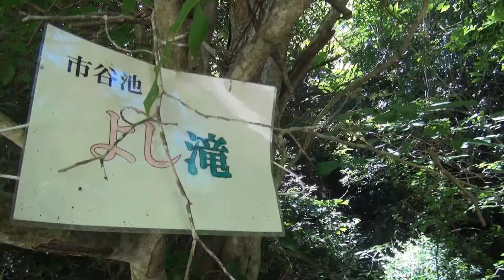よし滝 （岡山県備前市） Yoshi-taki(waterfall) in Bizen city Okayama prefecture